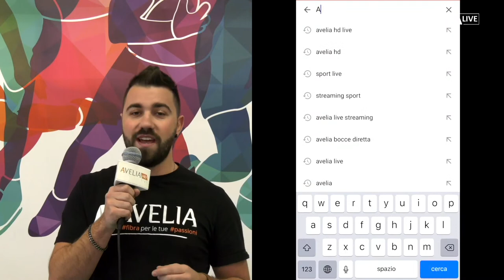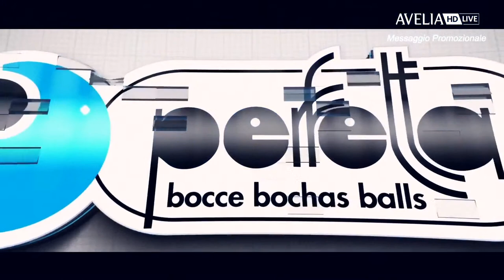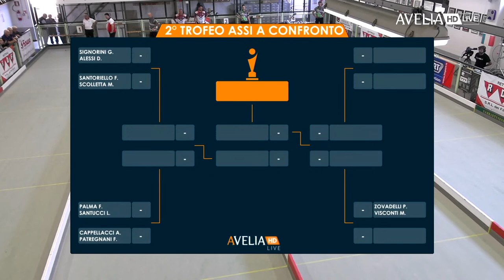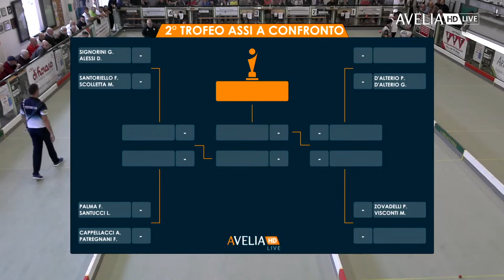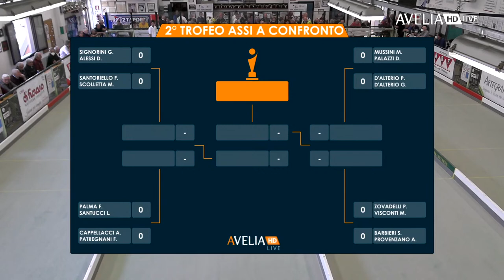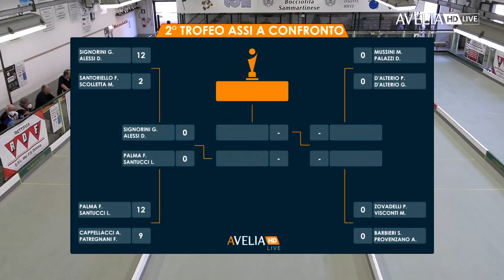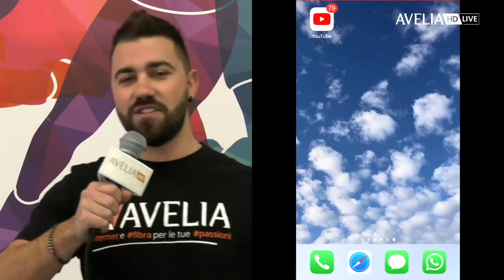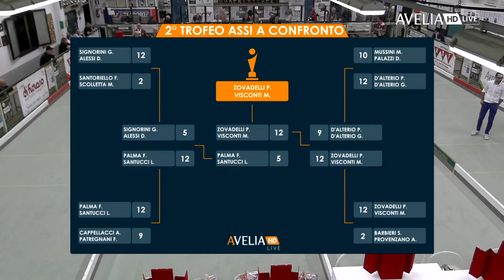Bocce Raffa - 2° TROFEO RDF ASSI A CONFRONTO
Gara Nazionale
24 - A - Coppia Imposta A
**ALTO LIVELLO**